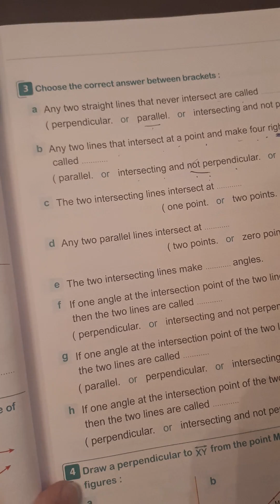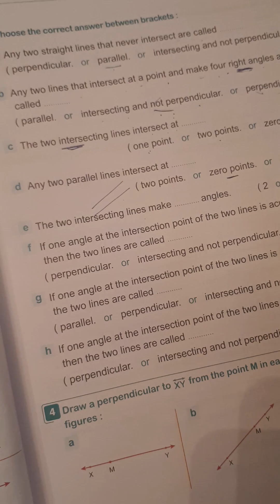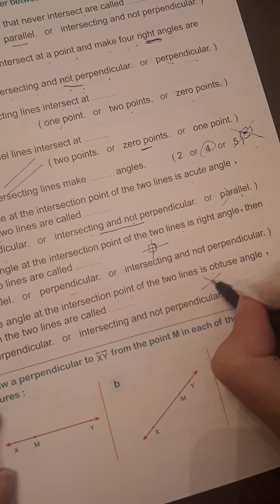Video no.3 for geometry , junior 4 , first term